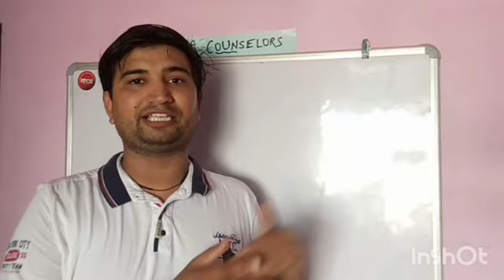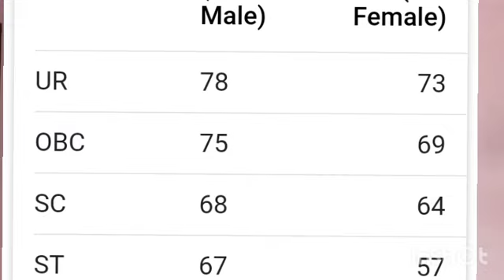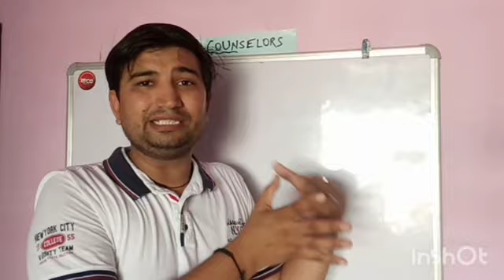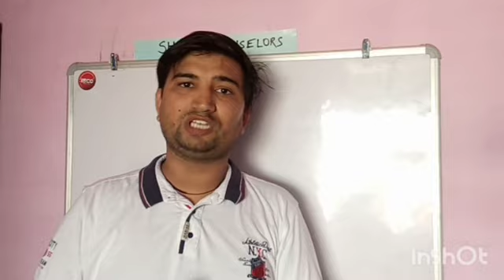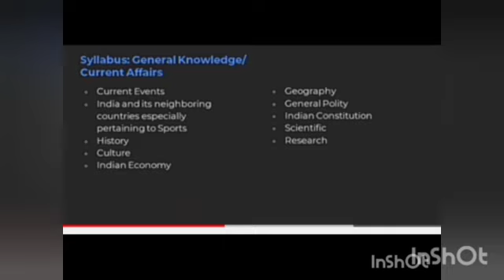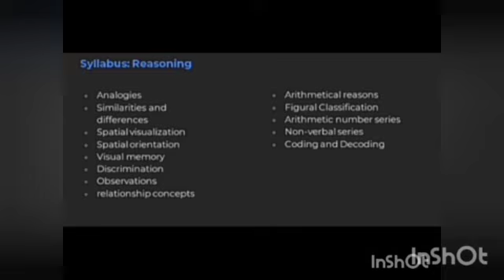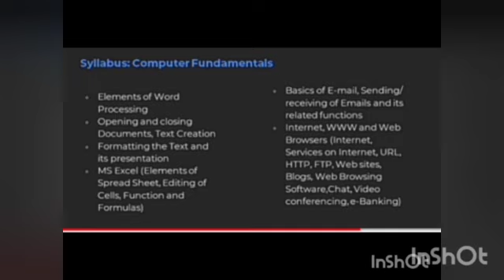Delhi पुलिस की तैयारी कैसे करें 👮 | syllabus of Delhi Police 2020 | Delhi police exam pattern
For all queries call / msg 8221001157